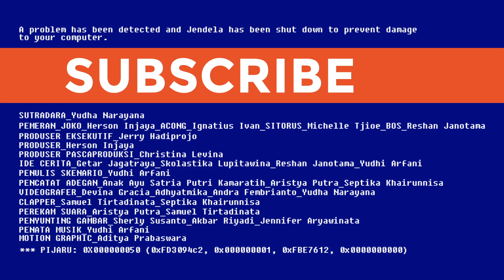Cerita Ramadhan Orang Tech Ep.2 - Perdebatan Dimulai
Terjadi konflik antara Joko, Acong, dan Sitorus setelah mendapat kabar dari si Boss.

Episode kedua web series Ramadhan Pijaru.
Saksikan episode selanjutnya, tayang tiap Selasa dan Jumat selama bulan Ramadhan 2017.

Kunjungi untuk jasa menjaga server Anda saat libur Lebaran.